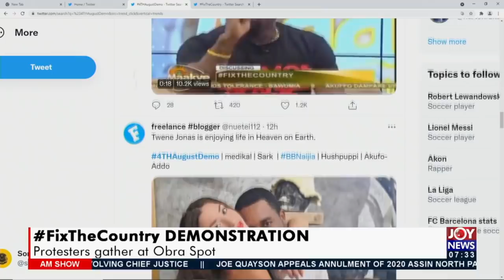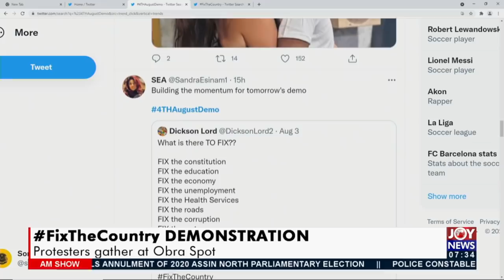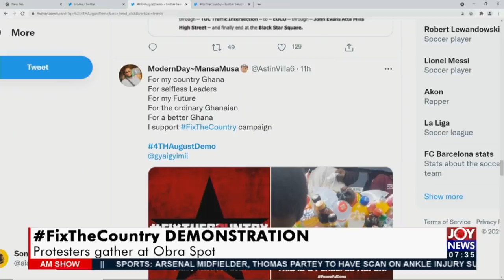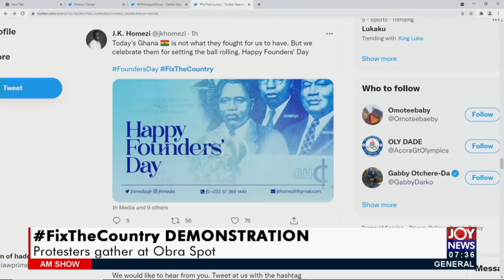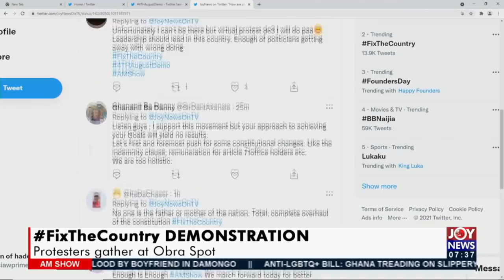FixTheCountry Demonstration: Protesters gather at Obra Spot - AM Show on JoyNews (4-8-21)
Protesters gather at Obra Spot - AM Show on JoyNews (4-8-21)